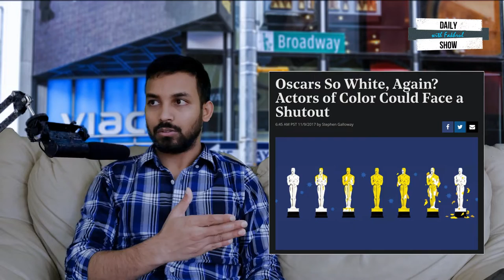Ep 85 | মুভি রিভিউঃ প্যারাসাইট কি অস্কার পাওয়ার যোগ্য?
Skip ahead to 6:23 (click on it) min to avoid spoiler.